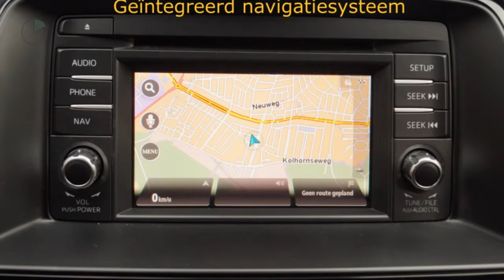Mazda 6 2.0 HP TS+ (NAV./Xenon/Trekhaak/17"LMV)